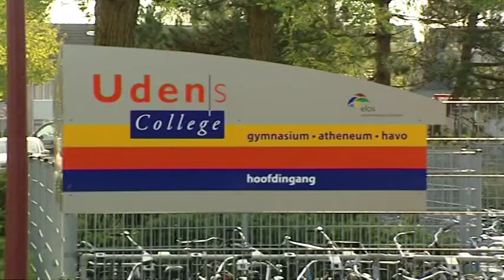Udens College nieuwbouw